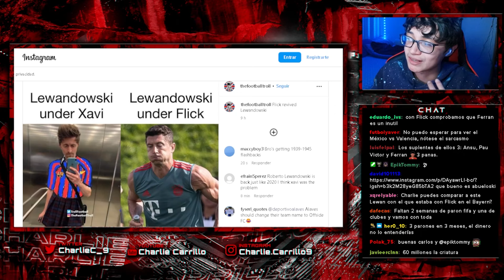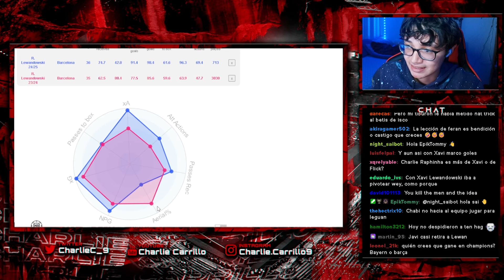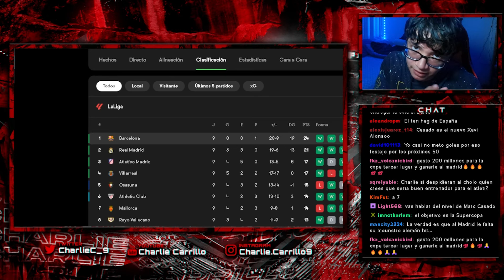EL MEJOR LEWANDOWSKI HA VUELTO